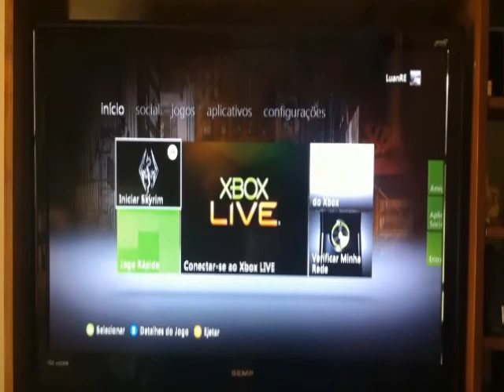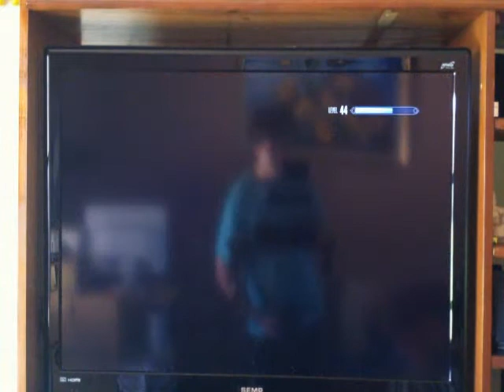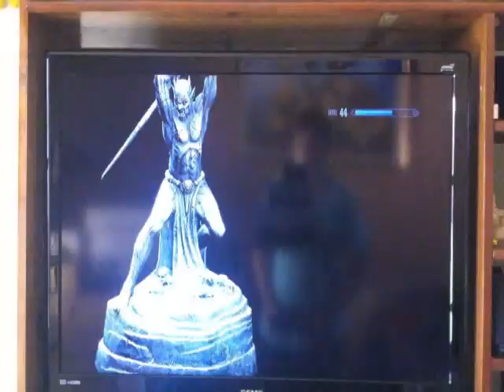Skyrim - Dicas Para Iniciantes - E Veteranos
Aew galera algumas dicas ai com experiencia propria, n estou obrigando a faser oque eu disse sao so dicas =) OBG a todos que assistiram o video e FUIZ.